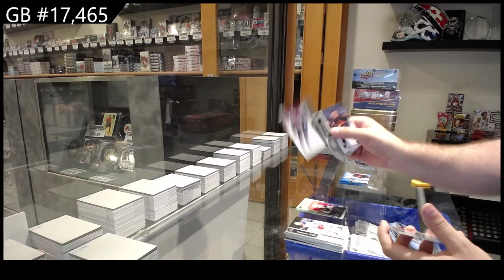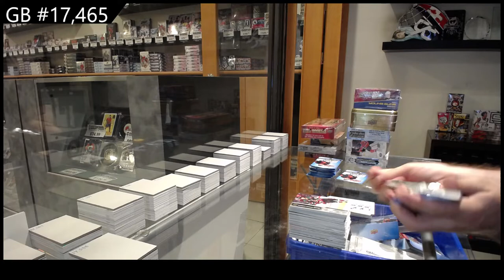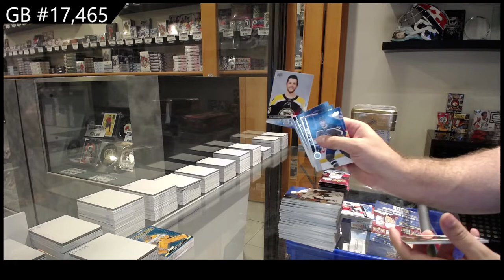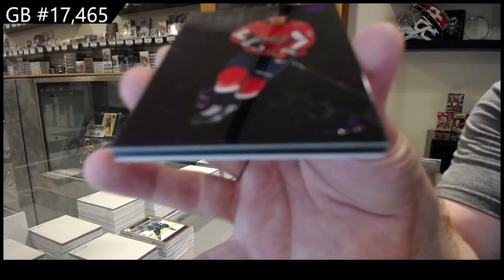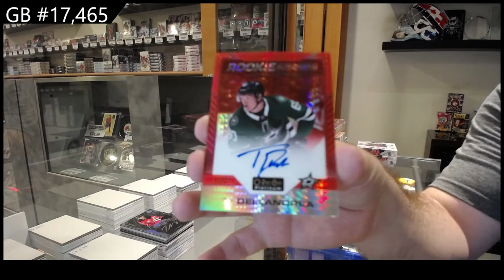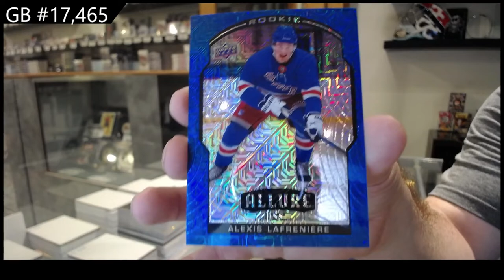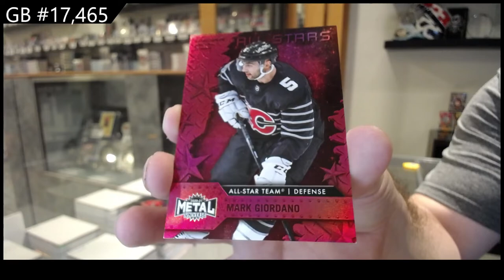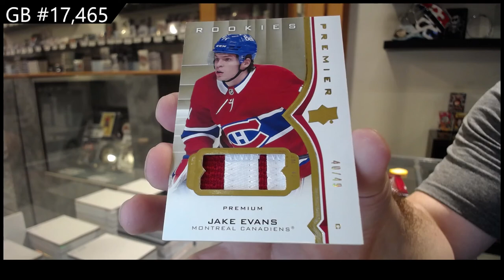11 Box Hockey Mix Break With The Cup Giveaway - C&C GB #17,465